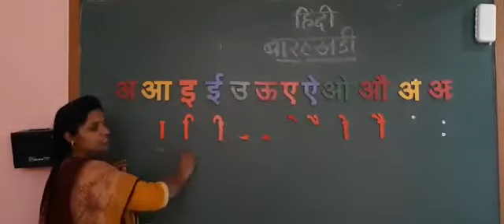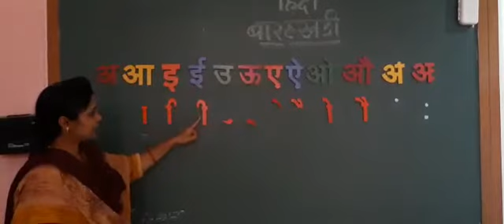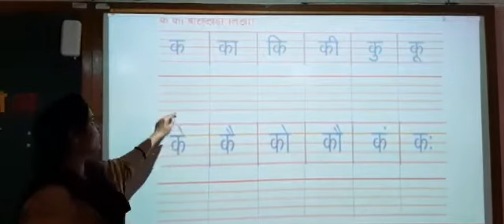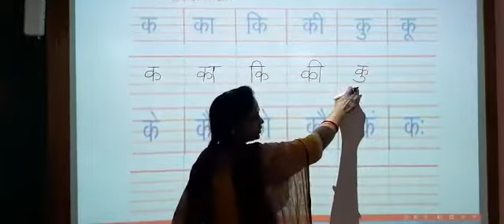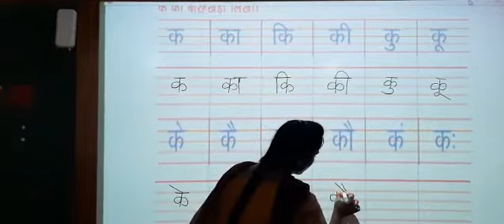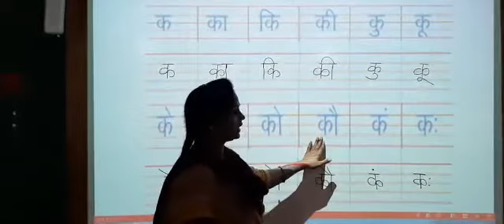हिंदी 'क' बारहखडी